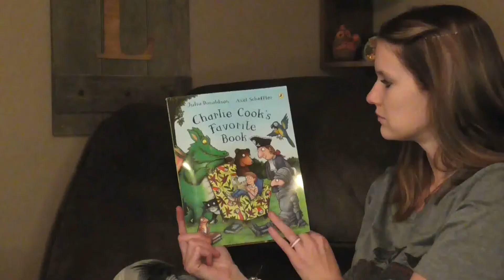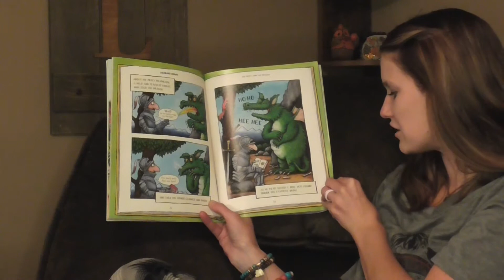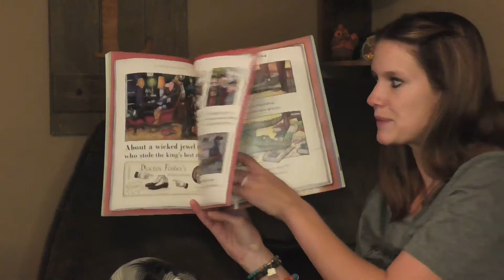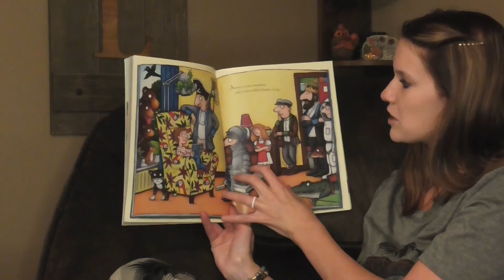Miss Heather Reads CHARLIE COOK'S FAVORITE BOOK!!!